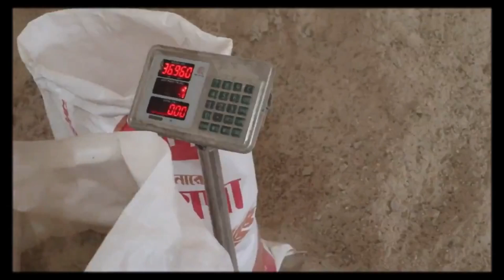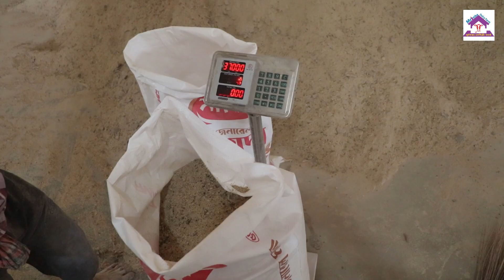গাজীপুর শ্রীপুরে মাহফুজুর রহমান ভাইয়ের নিকট পৌছে গেল ৩০ আইটেম সমৃদ্ধ মৃত্তিকা এগ্রো ফিড ০১৭৯৩-০৯৬১৯৪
মৃত্তিকা এগ্রো ফিড
আ: কাদের
পাবনা, জেলা
ভাংগুড়া, থানা
মোবাইল নম্বর
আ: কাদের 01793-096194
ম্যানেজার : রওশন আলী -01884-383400